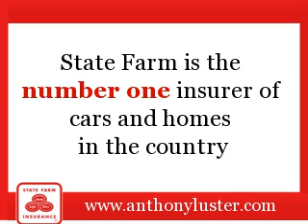State Farm - Anthony Luster Agency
Anthony Luster is a long time resident of Saint Louis, MO. State Farm Insurance's mission is to achieve our goal by listening to every customer's needs and providing solutions to fit those needs, emphasizing three major areas that impact their future financial situation: insurance - protecting wealth, investments - building wealth, and loans - credit and debt management.